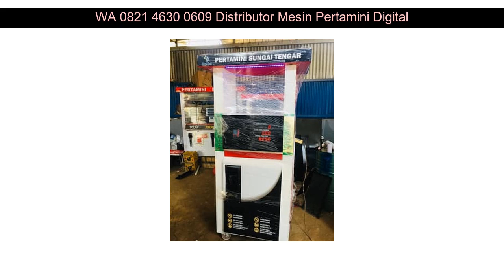WA 0821 4630 0609 digital pertamini denpasar Pangandaran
WA 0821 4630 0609 digital pertamini denpasar Singaparna

Beberapa fasilitas Distributorpertamini.com yang akan kami berikan kepada anda :

✅ Professional
✅ Praktis
✅ Terpercaya
✅ Gratis Biaya Pemasangan
✅ Gratis Pengiriman
✅ Design Stiker